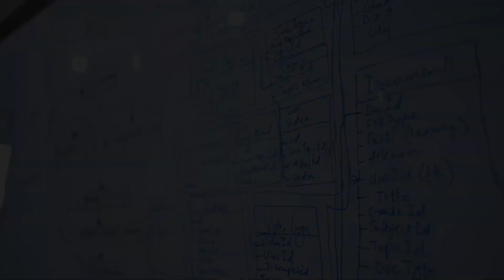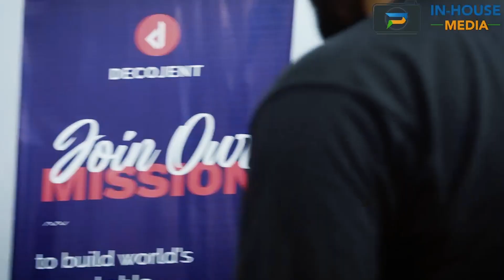FAST Admissions Open 2023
Unleash your potential in the world of technology with FAST NUCES Karachi. Our leading university offers cutting-edge degree programs in Computer Science, Software Engineering, Artificial Intelligence, Business Analytics, Fin-Tech, Cybersecurity, and Electrical Engineering. Join us and shape your future at FAST NUCES Karachi. Apply now and be a part of our vibrant community!